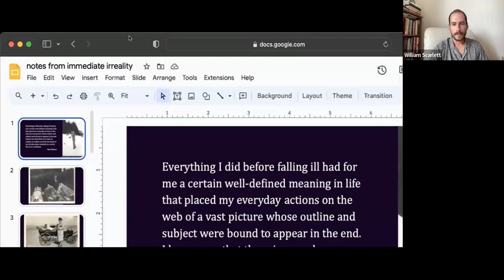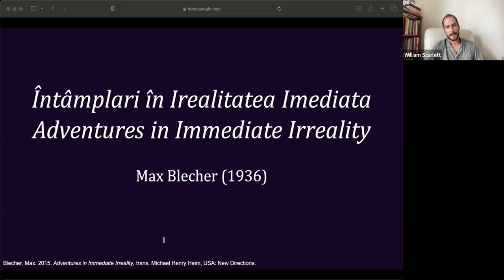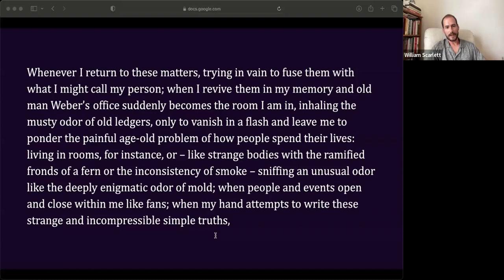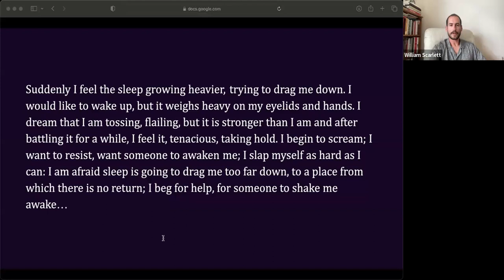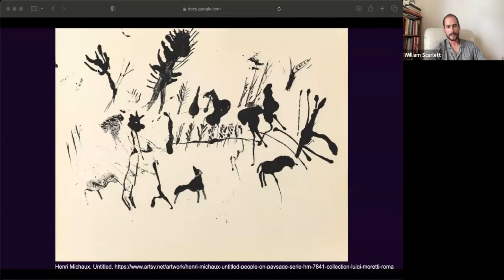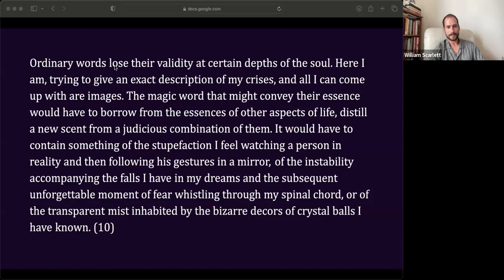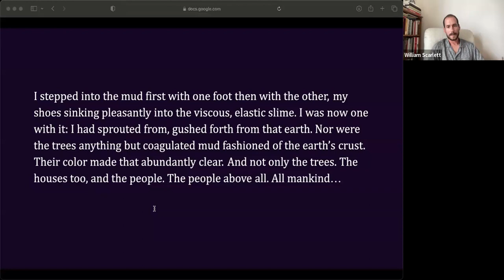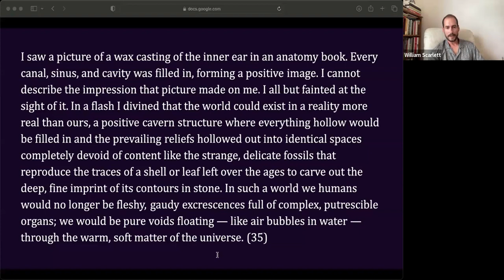Notes from Immediate Irreality 1/4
INSTRUCTOR: Will Scarlett
PROGRAM: Transdisciplinary Studies, Art & Curatorial Practice
CREDIT(S): 1
DATE: July 30, August 6th, 13th, 20th

DESCRIPTION: Written from a hospital bed on the outskirts of Romania, Max Blecher’s Adventures in Immediate Irreality is a note from another world – one that becomes ours. Although it has taken almost ninety years to reach us, the immediate irreality that the text emerges from and that is intensified through its descriptions remains there for us to inhabit and expand upon. This Seminar explores variations on the unique fusion of presence and projection that opens a space of immediate irreality, both immediately perceptible to the senses and moving beyond the presumed limits of the real. We will trace passages into the hallucinatory, the virtual, the elemental, the animal, and the spiritual in order to seek out and intensify their stirrings. And we will do so especially through perhaps the most humble, ubiquitous, and least likely medium: the note. While notes (written, voiced, sounded, sketched, imaged, performed…) imply distance, separation, boundaries, and abbreviations, they also depend on unspoken affinities and are carried by open-ended and shared ephemerality. Notes from immediate irreality are evocations from elsewhere, inviting us to enter a space of collective fascination where our outlines and those of the world begin to blur.

Session 1. Imaginary–Presence
–Max Blecher, The Lighted Burrow (selections)
–Reinaldo Arenas, The Color of Summer (letters)

Session 2. Sensory–Movement
–Alphonso Lingis, Abuses (selections)
–Clarice Lispector, The Passion According to G.H. (selections)

Session 3. Metamorphic–Flicker
–Bruno Schulz, Selected Letters
–Fred Moten, The Touring Machine (pt. 2)

Session 4. Inhuman–Vision
–Nastassja Martin, In the Eye of the Wild (selections)
–Ernst Jünger, Sicilian Letter to the Man in the Moon

IMAGE: Josef Albers, Repetition Against Blue 1943.